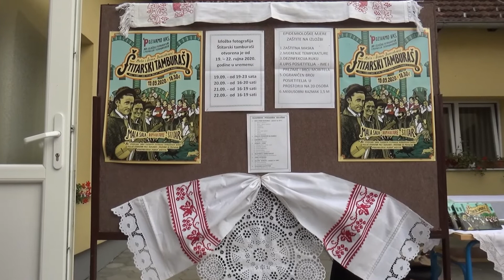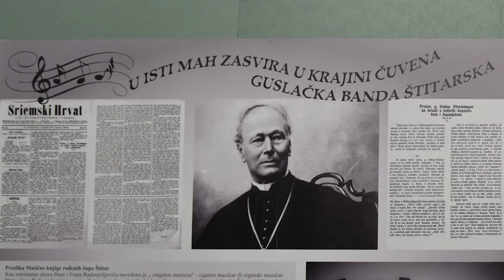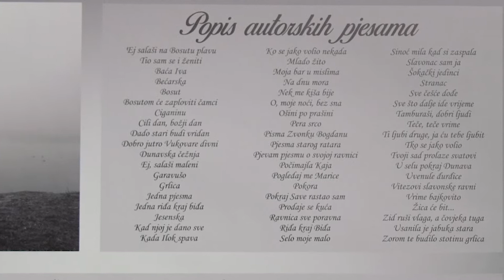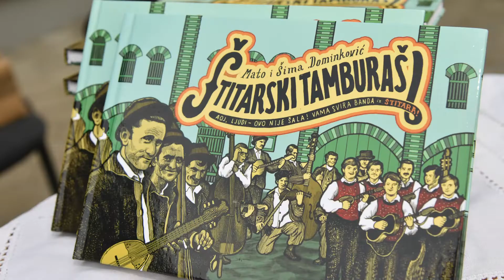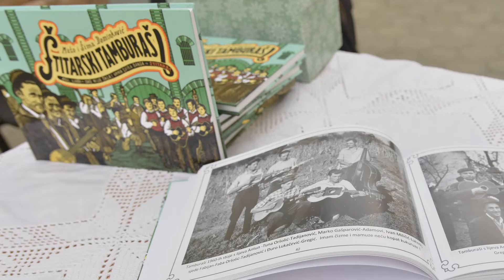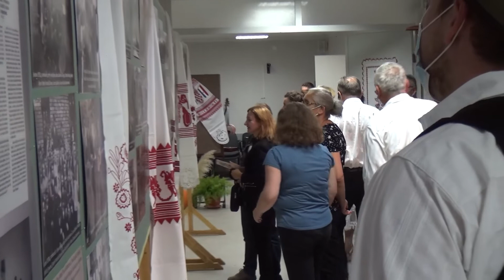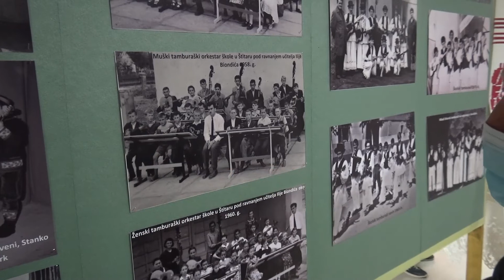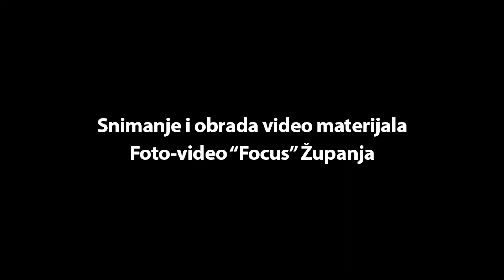izložba štitarski tamburaši rujan 2020